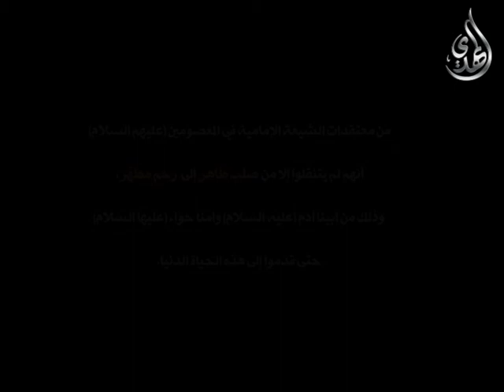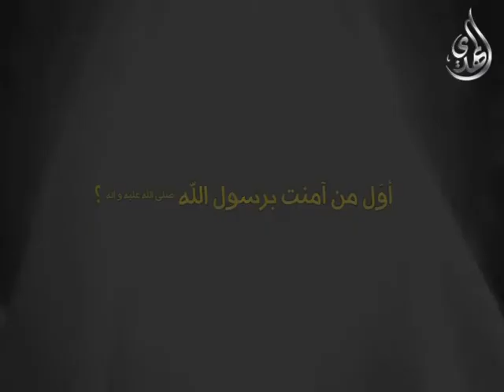امهات المعصومين - السيدة خديجة عليها السلام